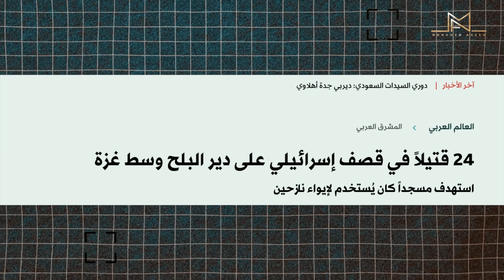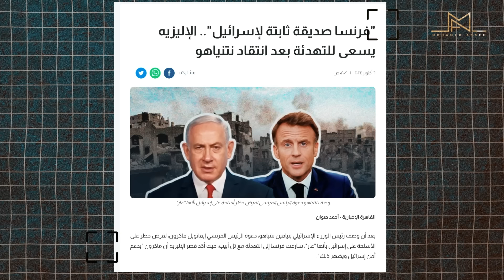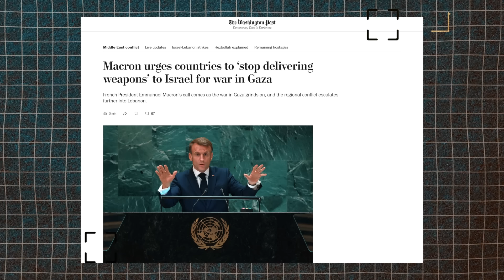أعنف هجوم جوي إسرائيلي على لبنان إستعداد لضرب إيران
ليلة أخرى من الليالي العنيفة عاشتها الضاحية الجنوبية لبيروت السبت الأحد، بعدما شن الطيران الإسرائيلي عشرات الغارات على مناطق عدة فيها.
فيما أفادت مراسلة العربية/الحدث اليوم الأحد أن النيران اشتعلت في العديد من تلك المناطق، لاسيما على طريق المطار.
أكثر من 30 غارة
كما أضافت أن الغارات الإسرائيلية التي بلغت أكثر من 30 غارة، طالت منطقة حارة حريك والصفير، المريجة، الغبيري، وبرج البراجنة وشويفات العمروسية.
ولفتت إلى أن إحدى غارات طريق المطار استهدفت مبنى بلدية الغبيري، وطالت شركة أدوية بالقرب منها، ما أدى إلى اشتعال النيران في المنطقة.
كذلك أكدت أن الطيران المسير الإسرائيلي لا يزال يحلق فوق العاصمة بيروت وضاحيتها الجنوبية